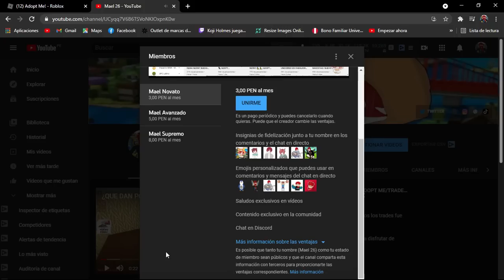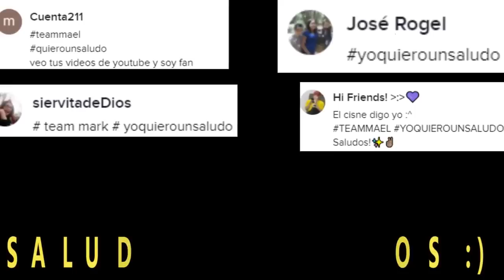¿QUE DAN POR EL DINO CAMION?/🚛🐱‍🐉/ADOPT ME/TRADES/ROBLOX